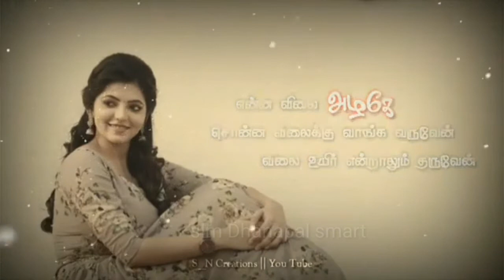Tamil WhatsApp states video shows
No wonder they